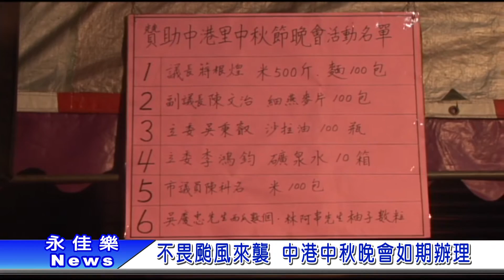0919不畏颱風來襲 中港中秋晚會如期辦理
就在大家因颱風莫蘭蒂來襲
紛紛延期中秋活動
讓今年中秋少了一點過節氣氛
但中港里長卻不想少民眾興緻
所以仍照常舉辦14號中秋晚會
而當天果然吸引了眾多里民前往
同時還頒發獎助學金
以及發放物資給弱勢家庭